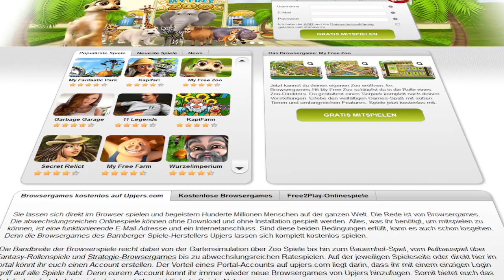Upjers Portal - Redesign der Browsergames Community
Das Upjers Portal erhält ein neues Design. Mit dem modernen Aussehen wird die Browsergames Community noch besser! Das Redesign bringt auch neue Funktionen: Deine Errungenschaften in den Upjers Onlinegames bringen dir jetzt auch Punkte im Spiele Portal und du kannst in der Rangliste aufsteigen. Egal ob Aufbau Spiele, Strategie Spiele oder Action Spiele -- auf dem Upjers Portal findest du alles.

Mach mit bei den kostenlosen Online Spielen auf

Kostenlose Browsergames und alle News rund um unsere Spiele findest du auf unserem Portal